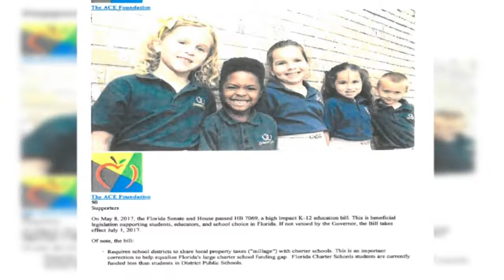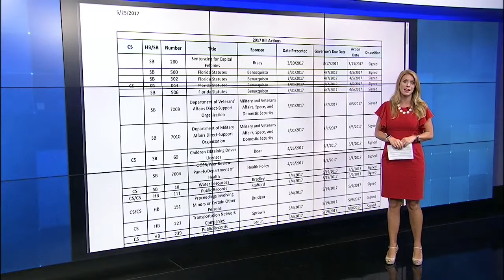Some schools could close if bill passes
New information that could affect where your child goes to school next year. If passed, a Florida education bill could close low-performing public schools in Duval County.